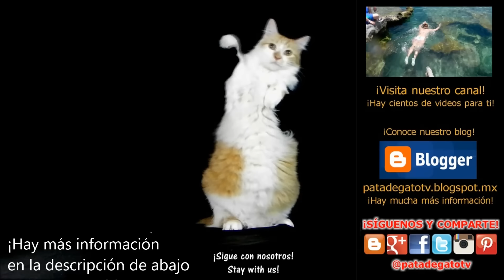Alitas a la Barbecue ¡fácil y deliciosas! / Easy and Delicious BBQ chicken wings.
Estas deliciosas alitas de pollo fritas, están aderezadas con una ligeramente dulce y picosa salsa BBQ que puedes preparar en casa para deleitar a tus invitados y ver tu deporte favorito, como botana, entrada o acompañadas por una cerveza helada.

These delicious fried chicken wings are seasoned with a slightly sweet and spicy BBQ sauce that you can prepare at home to delight your guests and watch your favorite sport as snacks, entrees or sided with a cold beer. English subtitles.

¡Aquí la receta por escrito! / Here's the written recipe!